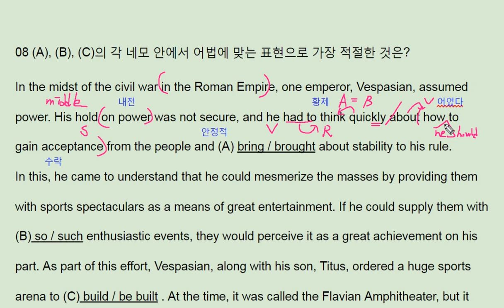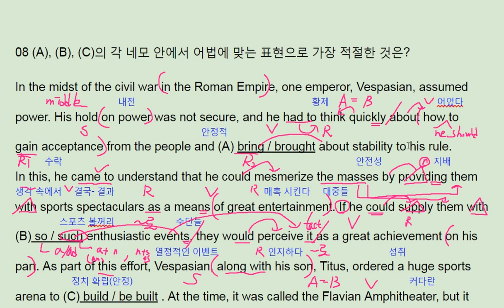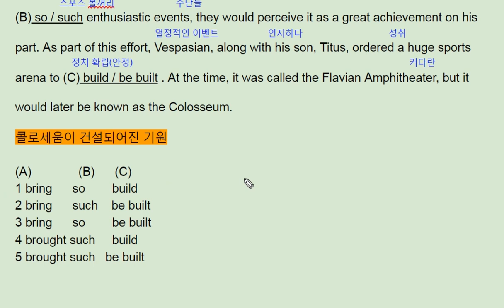수능특강 영어영역 영어 2018 EBS Test2 - 8번 번개콩